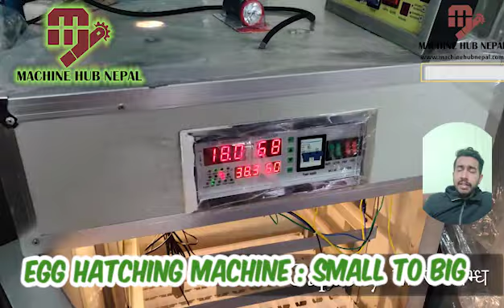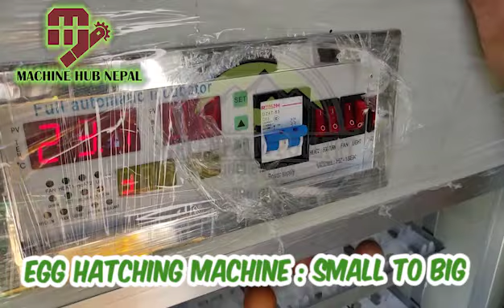Hatching Machine, Egg Incubator Machine in Nepal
Namaskar, this video is about Egg Hatching Machines, also called Egg Incubator Machines which are made in Nepal. We manufacture machines from 352 Eggs capacity to 50,000 egg capacity or above depending on clients requirement.

For more details on machine:
Machine Hub Nepal Private Limited
Maharjgunj-3, Kathmandu, Nepal